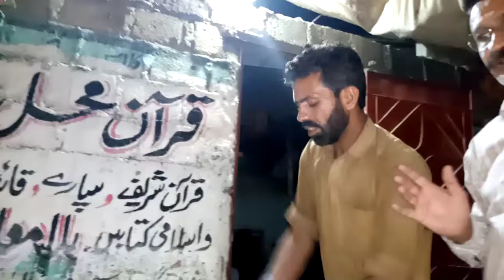pk47 news imran karachi moinabad ps93 uc6